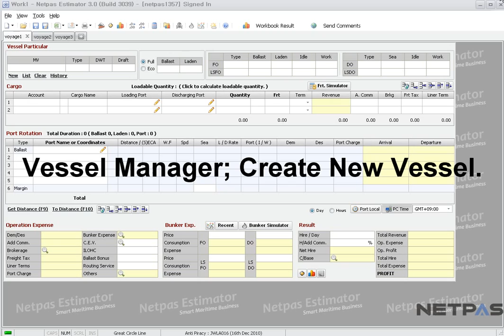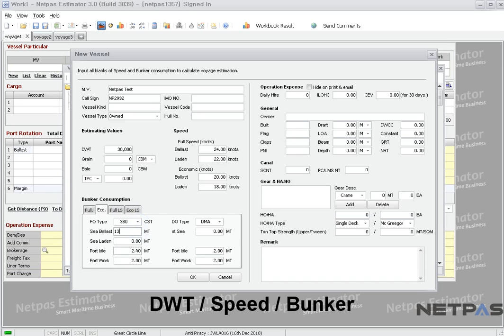Netpas Estimator create New Vessel.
Netpas Estimator is voyage estimation and charterbase calculation tool.
You can save your vessel spec and easy to bring it.